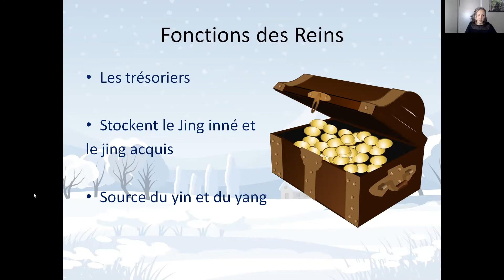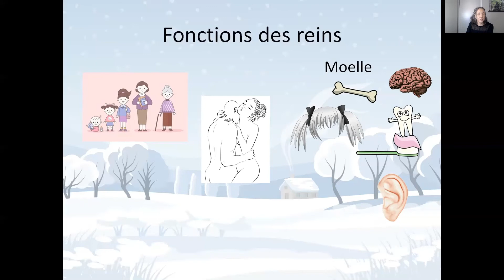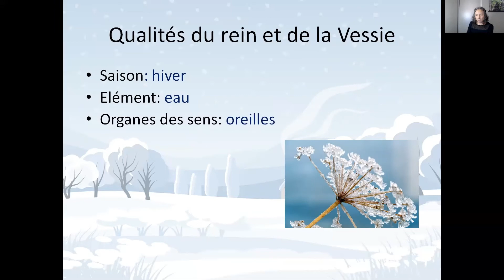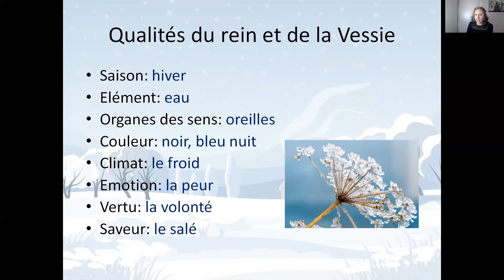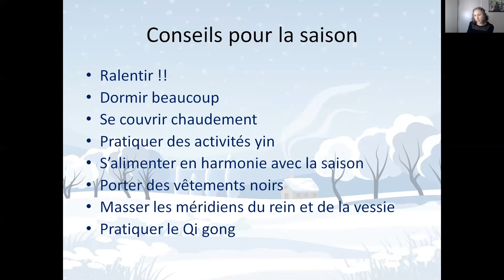Les reins selon la médecine chinoise: organes de l'hiver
En hiver nos reins et notre gros vessie font leur plein énergétique. Mais quelles sont les fonctions de ces organes ? Comment peut-on les tonifier et les harmoniser ?
Quelques réponses dans cette vidéo.